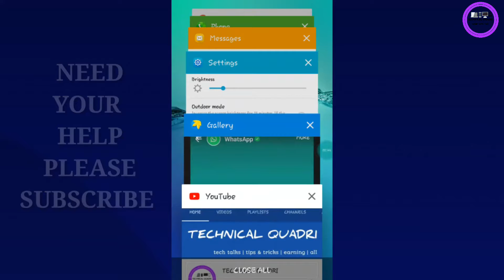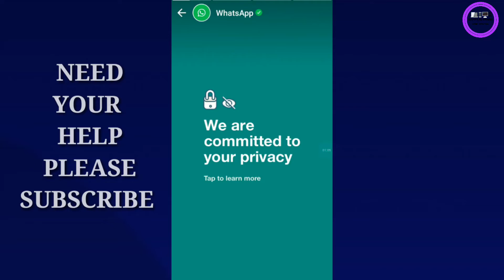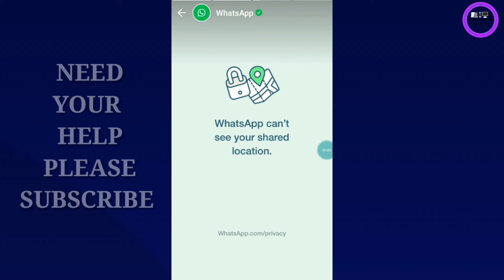अब ऐसे चलाओ free fully secure whatsapp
dosto is vido mein aap ko bataya gaya hai aap free mein fullky secure whatsapp kese chalasakte hain or aap ka whatsapp bilkul safe rahega or whatsapp k policy mein koyi changes nahi hoga aap log free mein is video ko dekhsakte hain adhik jankari ke liye to dosto is video ko like kijiye or channel ko subscribe kijiye taki whatsapp ki aane wali update k bare mein pata chal sake

अब ऐसे चलाओ secure whatsapp free
अब ऐसे रहेगा whatsapp में आप का safe